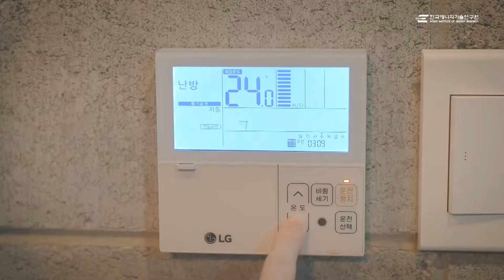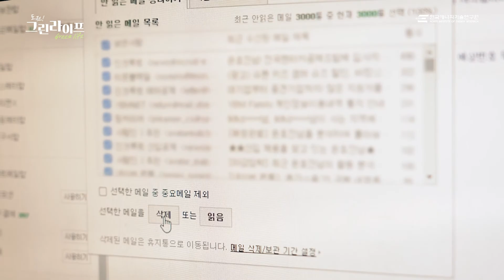사무실에서 에너지 절약하는 꿀팁│도전! 그린라이프 02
집 만큼 오랜 시간을 보내는 사무실!
사무실에서 작은 노력으로
지구를 지키는 큰 힘이 되는 습관을 알려드립니다!

도전! 그린라이프🌱
여러분도 지금 바로! 도전하세요!